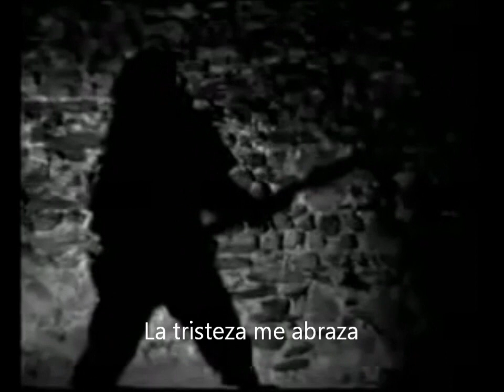Nocturnal Depression-Host (Subtitulos español)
Video Oficial de la canción Host de la banda francesa de Depressive Black Metal Nocturnal Depression. Para mas DSBM unanse a estas páginas, en especial la primera, aqui encontraras lo mejor de la escena DSBM.